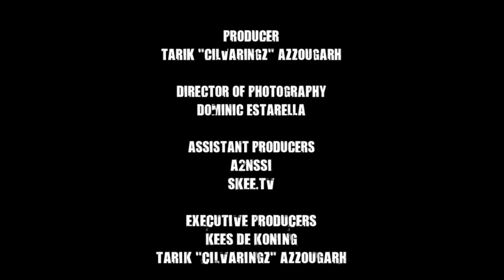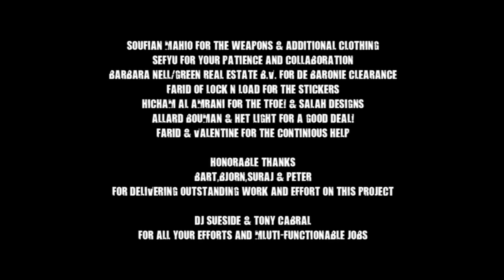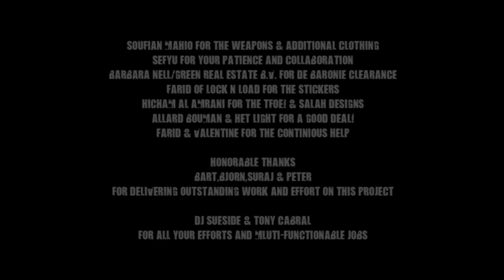Salah Edin - Tfoe ft. Sefyu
Stay up to date about Salah Edin by visiting regularly.

Salah Edin's arabische debuut-album Horr is uitgekomen op Top Notch / Universal Music, bestel de CD+DVD nu op Bol.com

Word lid van Salah Edin's Hyves en blijf op de hoogte van alle ontwikkelingen